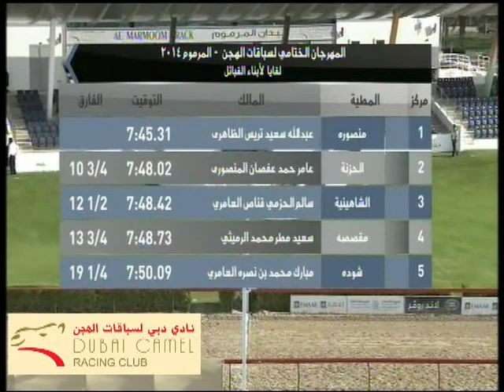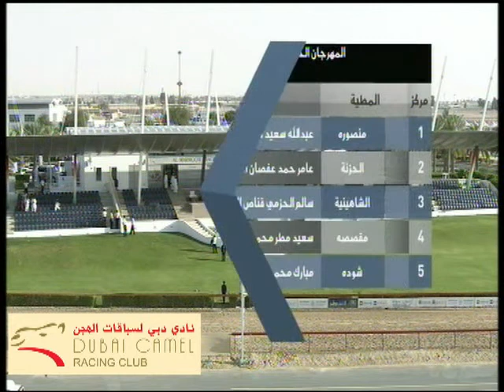للجماعة (رموز) الإثنين 7-4-2014 مساءً - الشوط 18